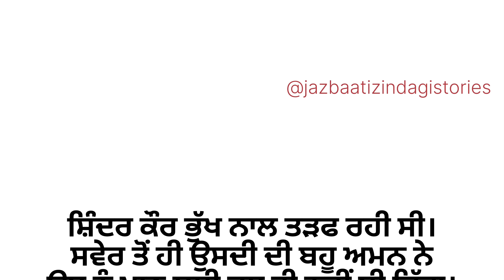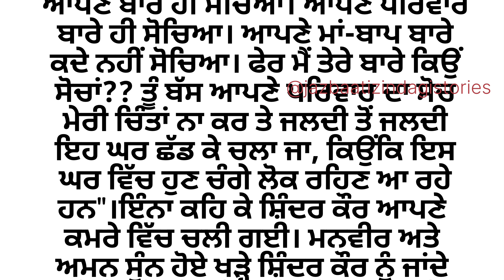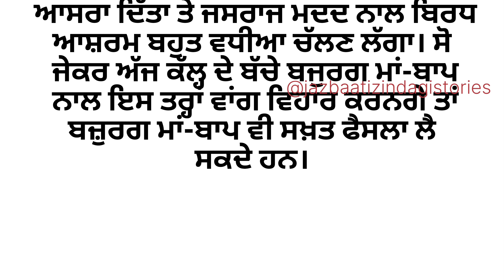Punjabi Lessonable Story | Moral | True | Emotional | Sad | Viral | Punjabi Stories | ਪੰਜਾਬੀ ਕਹਾਣੀਆਂ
lessonable story
family story
social story
trending punjabi story
punjabi storytelling
New punjabi stories
sadabahar kahaniyan
ਪੰਜਾਬੀ ਕਹਾਣੀਆਂ
punjabi kahani
punjabi kahaniyan
online punjabi stories
storyteller
bedtime stories
viral story